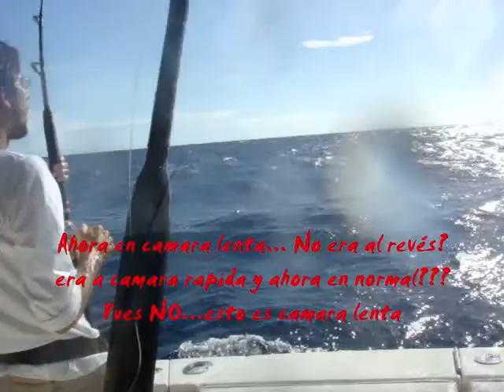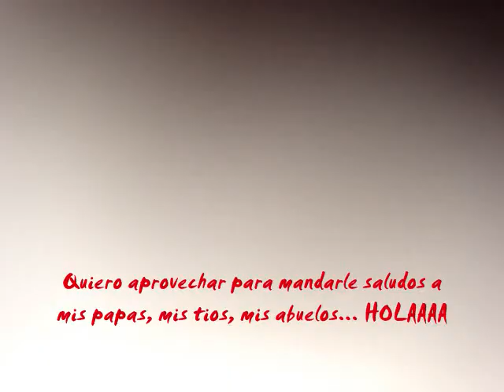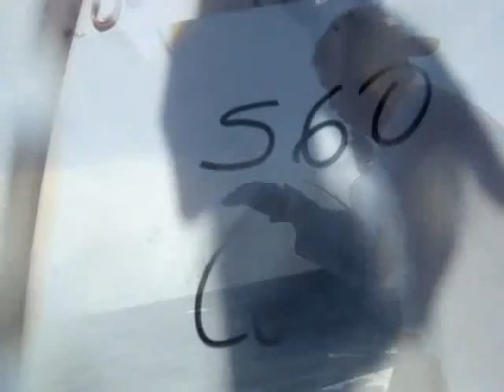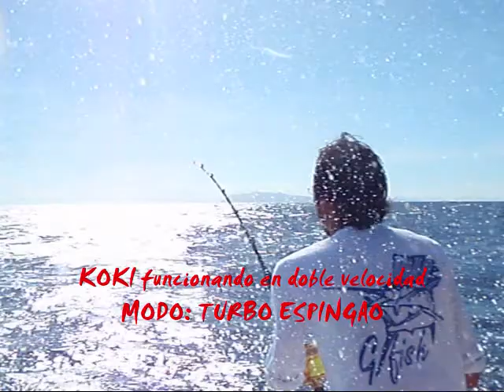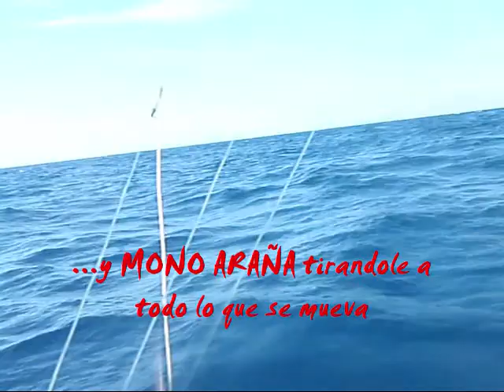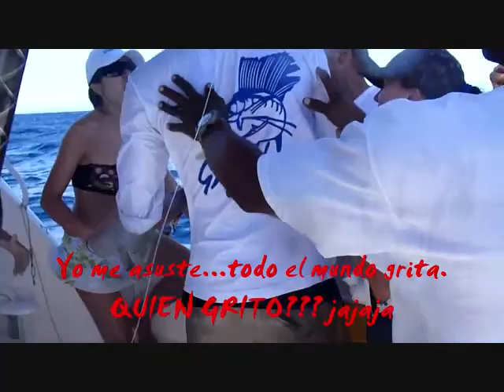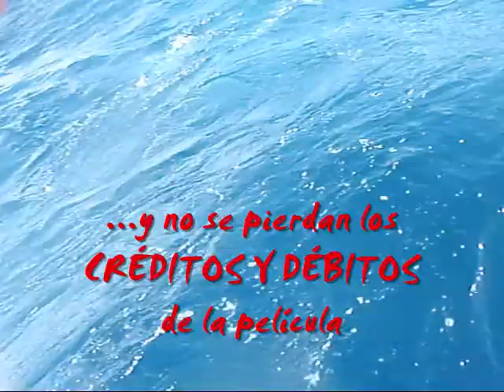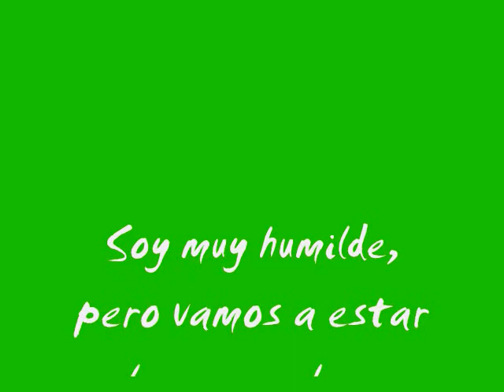Bloopers VI Válida 2010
Video algo pesado por su resolución pero vale la pena dejarlo cargar un momentico, subir el volumen y poner FULL Screen...por cierto, para verlo dale a PLAY jajaja.
Editado del RELEASE de 4 Pez Velas abordo de la CORICARO II

SE AGRADECEN TODOS LOS COMENTARIOS Y SUGERENCIAS

Tamaño: 352 MB